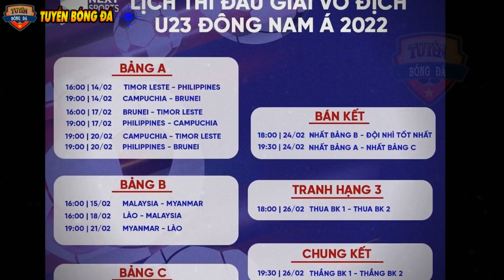Kết quả giải U23 ĐNÁ 14/2: Timor Leste gây CHẤN ĐỘNG, HLV Campuchia nói 1 điều về U23VN gây SỐC!